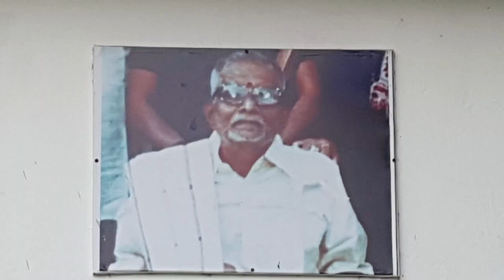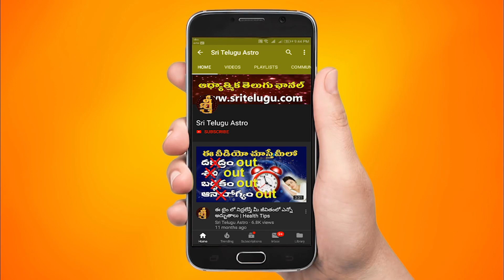Tula Rashi VaraPhalalu || JUNE 26th - JULY 02nd|| libra Weekly Rasi Phalalu|| Sri Telugu Astro